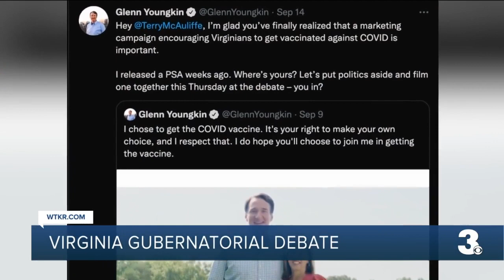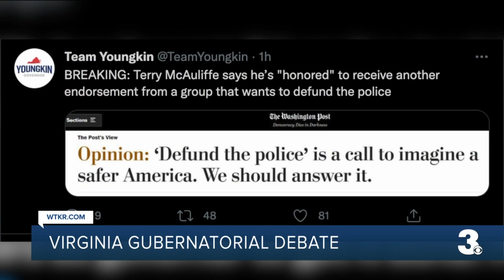Candidates for Virginia governor set for first debate